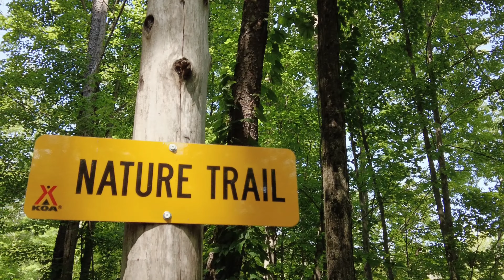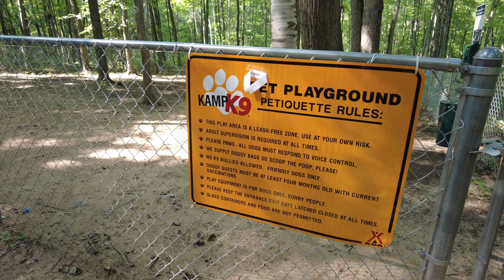Weidman KOA Holiday, Weidman, Michigan [Campground Review]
Weidman KOA Holiday, Weidman, Michigan [Campground Review] | For more of our videos
⬇️ ⬇️ ⬇️ CLICK SHOW MORE ⬇️ ⬇️ ⬇️

✅ About this video:
In today's video, we take you to Weidman KOA Holiday located in Weidman, Michigan approximately 30 minutes west of Mount Pleasant, Michigan. This campground recently became a KOA Holiday and was previously a private campground.

Share your adventures with us by making sure you tag them with thenorthwoodsrvlife weidmankoa or northwoodscrüe 🤘

✅ About TheNorthwoodsRVLife:
We are Cory and Lori and in 2012 we bought our first RV, along with our two youngest daughters and one spoiled Shih Tzu we started traveling the Northwoods of Northern Michigan. Our channel The Northwoods RV Life is all about RV Travel, RV Tips & Tricks, and Outdoor Cooking. We enjoy the RV lifestyle and Living that lifestyle. There are all types of RVer's from Overland Camping to Full-Time RV Glamping and everything in between. Our goal here is to share our travels, experience, and even the mistakes we've made along the way. We would love to have you as part of the community.

👉 50 AMP Surge Protector
👉 50 AMP Extension Cord
👉 RV Sewer Hose Kit
👉 RV Water Filter
👉 Flex Water Hose
👉 Pressure Regulator
👉 Black Tank Treatment
👉 Disposable Gloves
👉 RV TP
👉 Oxygenics RV Shower Head

👉 Canon EOS M6 Mark II
👉 Canon EF-S 24mm f/2.8 STM Lens
👉 Canon EOS M Mount Adapter
👉 Samsung Galaxy S10+
👉 DJI Mavis 2 Pro
👉 DJI OM 4
👉 DJI Pocket 2 Creator Combo
👉 Rode VideoMicro
👉 GoPro Hero 8 Black
👉 Joby Gorillapod

This commission comes at no additional cost to you but helps us keep providing the content we love to share.  For every product we recommend, we use ourselves, so please use our links.